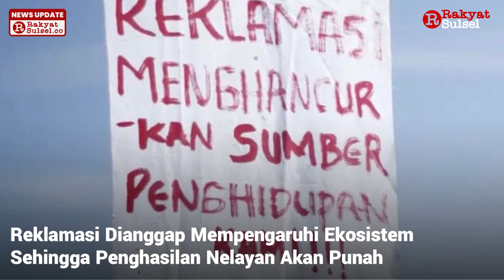Tolak Reklamasi Pemprov, Warga Lae-lae Mengadu ke DPRD Sulsel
Komisi C DPRD Provinsi Sulawesi Selatan (Sulsel) melakukan rapat dengar pendapat (RDP) bersama masyarakat warga Lae-Lae kota Makassar terkait dengan rencana pemerintah provinsi melakukan reklamasi di CPI yang di pimpin langsung oleh ketua komisi C Andi Januar Jauri, Selasa (3/10/2023).